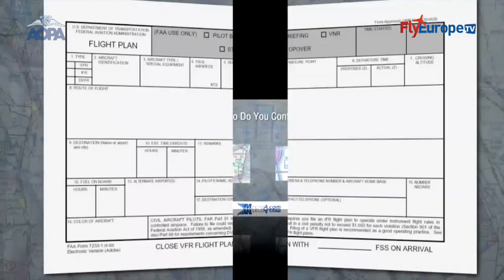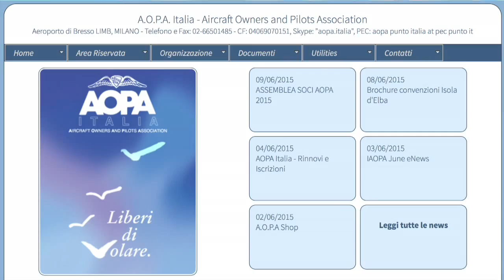Servizio AOPA - Castelnuovo Don Bosco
A cura di Enrico Carpineti.